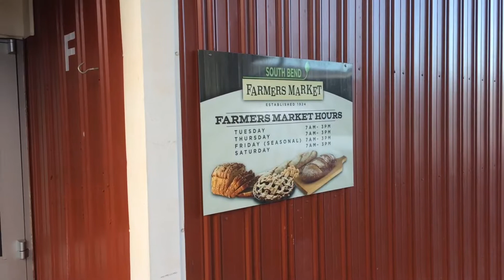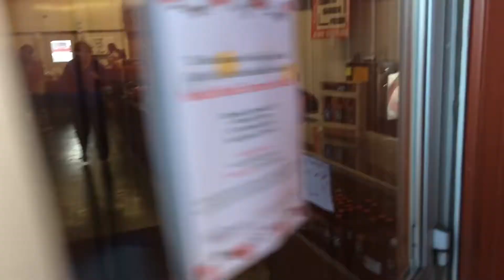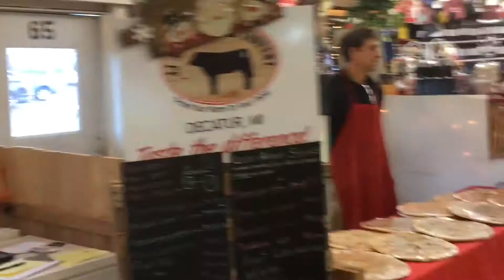Holiday Season at South Bend Farmer’s Market 201812140914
Holiday Season at South Brnd Farmer’s Market, December 15, 2018

Many conversations and colors.  If you haven’t been here since childhood or have never been to anything but a strip mall the experience can be breathtaking.